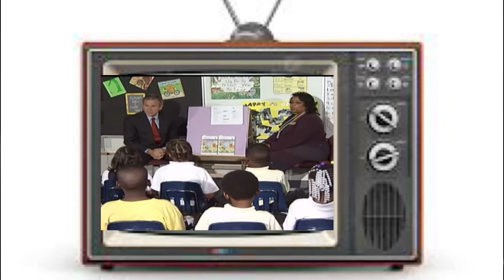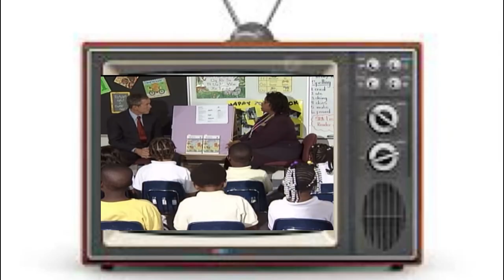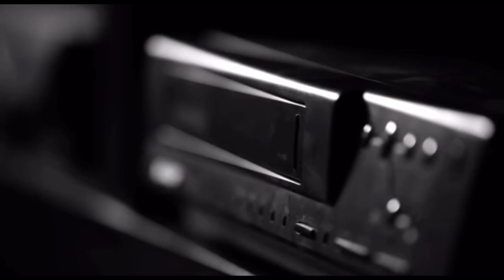There’s a quality you can’t quantify